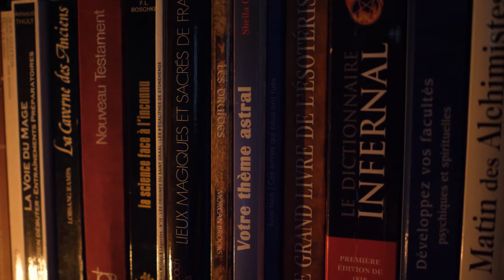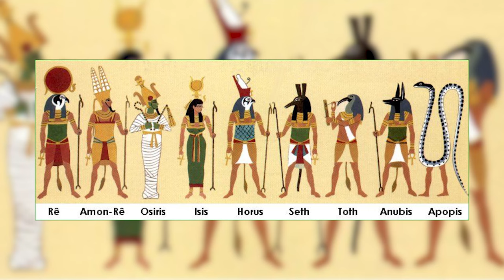Des milliards de démons ? Décryptage des théories sur leur nombre - ESO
Combien peut-il exister de démons ?